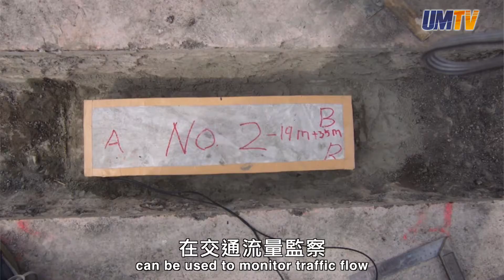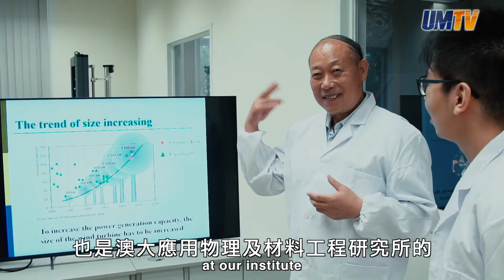著名混凝土專家：混凝土結合大數據創造智慧城市 Renowned Concrete Expert: Developing Smart City with Concrete and Big Data